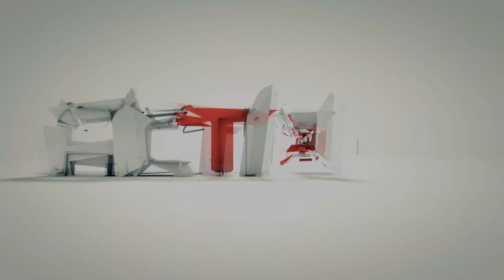World of Tanks z Ziraelem - Flotharowy czołg B1, AMX 12 T i M7 MT :)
Tym razem gram pluton wraz z Ziraelem. Pierwszy mecz "Flotharowym" czołgiem, czyli cięzkim, francuskim B1, lekkim AMX 12 T oraz amerykańskim medem M7. Dwa pierwsze mecze dosyć słabe, jednak takie gry były tylko na początku, a po ~30 grach, mój średni WN8 wynosił już ponad 2500 przy około 60% wygranych meczów :)

Dołącz na fejsie do grupy Hogatowcy!